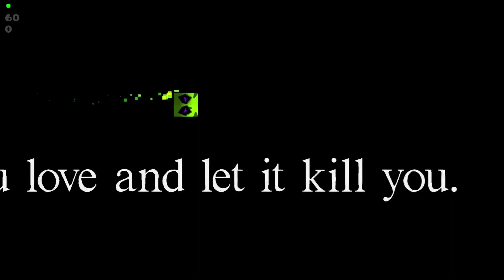Uncensored Scrapyard by Cerufiffy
This is literally my favourite level, and I don't even know why!!! It's messy, the gameplay is bad, but I love it. I haven't been a fan of these messy style levels, but I think that was because I wasn't looking at the right levels because thanks to @fifsqueak popping up in my recommended, I have gone down the messy level trail and I don't ever want to come back.

I seriously don't know how they made this, and make it look this chaotically good in the process. It's gameplay didn't even get me that mad, I only reacted that way at the end because I made it past my first frame perfect (a 45 fps triple spike 🥰) without practice. Most of my deaths were at that final jump, but it was fine because I got to witness the entire level again, and that is the first time that has happened to me in a level. I am going to play more of these types of levels now lol, I don't really care for decay anymore. I will beat it but eh, it can wait. I've got more cerufiffy to play!!! Thank you for making it btw, if you are watching this that is.

I have found some more banger levels now as well, so expect those whenever I wanna upload them lolol!!! See ya and have a good one!!!